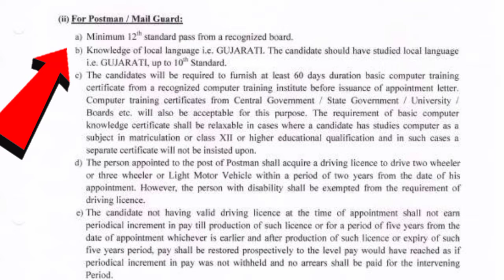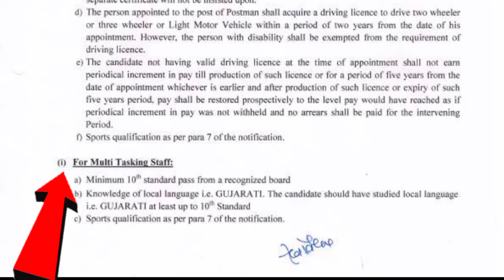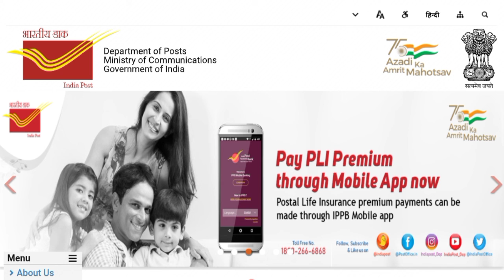উচ্চ মাধ্যমিক পাশে ভারতীয় ডাক বিভাগে কর্মী নিয়োগ || Post Office Job Recruitments 2022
ভারতীয় ডাক বিভাগে কর্মী নিয়োগ প্রক্রিয়া চলছে এই চাকরির সম্পর্কে বিস্তারিত জানুন